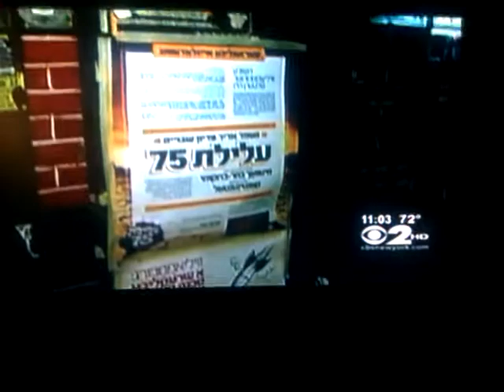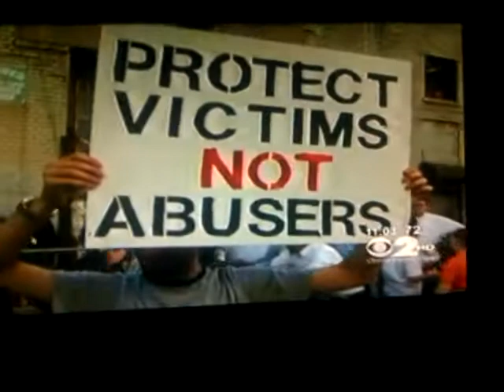NYC RABBI Child SEX Abuse FUNDRAISER Divides JEWS Who Say They Are JEWS!